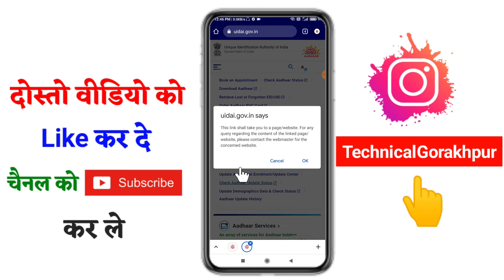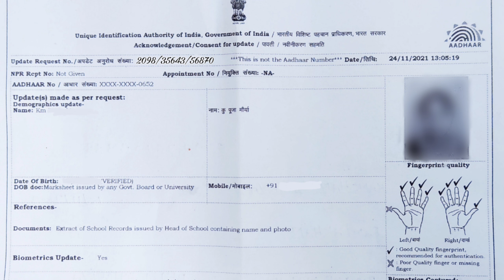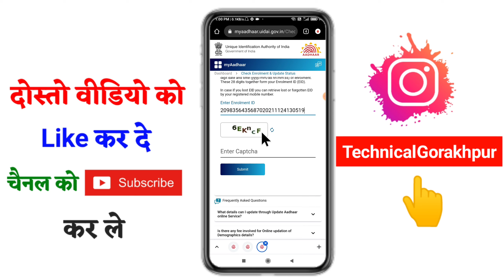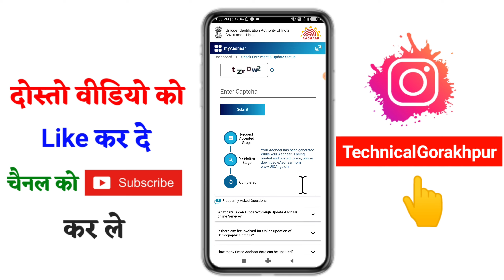Aadhar Card update Hua Hai Ya Nahi Kaise Check Kare 2022 !! How To Check Aadhar Update Status Online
Hello friend aaj ke is video me ham aapko batayenge aadhar card update hua hai ki nahi kaise pata kare 2022 me

1. aadhar card update hua hai ki nahi

2. aadhar card update hua hai ki nahi

3. aadhar card update hua hai ki nahi
kaise pata kare 2022

4. aadhar card update hua kaise check
kare 2022

5. aadhar card update hua ki nahi hua
kaise check kare 2022

6. aadhar card update hua hai ki nahi
7. kaise pata kare mobile se

8. aadhar card update hua hai ki nahi
kaise dekhe

9. aadhar card update hua kaise nikale

10. aadhar card update status kaise check kare new update ke bad

1. how to check aadhar card status online
2. how to check aadhar update status
3. how to check aadhar card update
status online
4. how to check aadhar status
5. how to check aadhar update status 2022